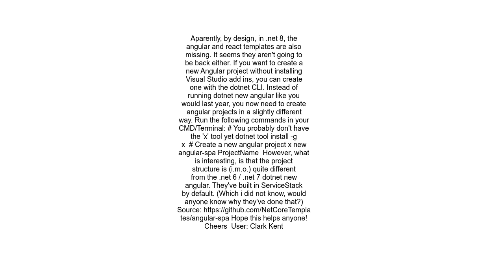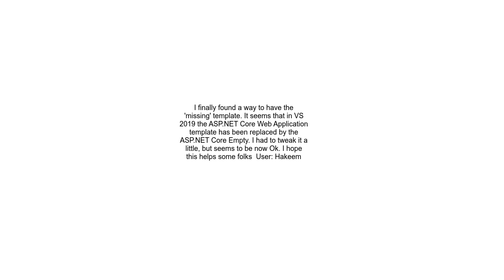Missing ASP NET Core Web Application Template and all ASP Net Core Templates in Visual Studio 2019